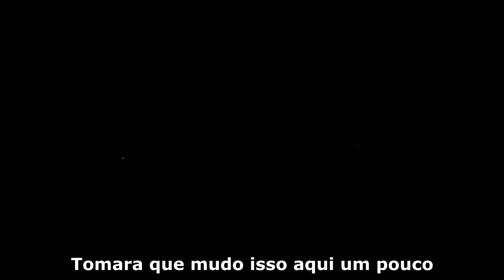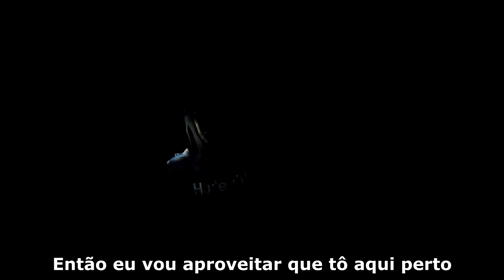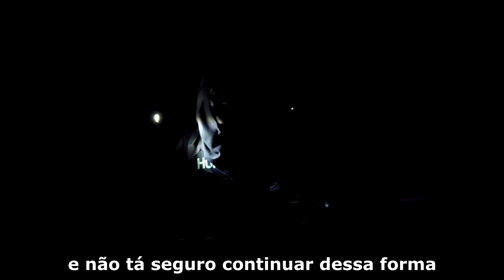Canoagem - Montão de Trigo - 2ª Tentativa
Muita corrente contrária, sono. Foram quase 24hs no mar, mas ainda não foi desta vez.